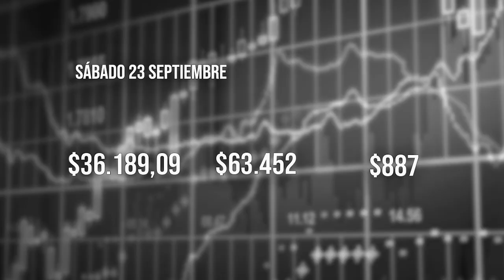El Tiempo 23 septiembre 2023